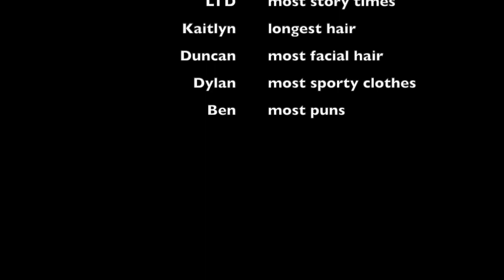Music Education Activate F21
As COVID phased out, we still had masks to contend with, but we did our best to keep the music strong and figure out who we want to be as music educators. Fall 2021 MUS 231